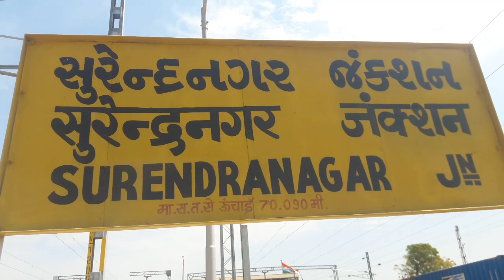surendranagar junction me ek mulakat||junction obseravation a new dimolation view